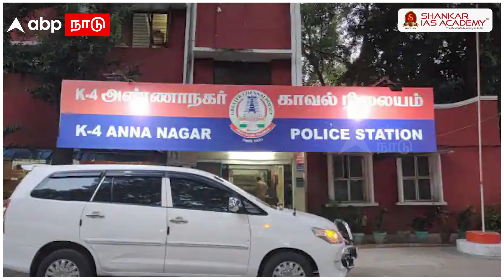Actress Mumtaj | கட்டிப்புடிடா நடிகை மீது கம்ப்ளைண்ட்..! டார்ச்சர் செய்வதாக பணிப்பெண் புகார்..!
Actress Mumtaj | கட்டிப்புடிடா நடிகை மீது கம்ப்ளைண்ட்..! டார்ச்சர் செய்வதாக பணிப்பெண் புகார்..! House Maid Complaint | Tamil News